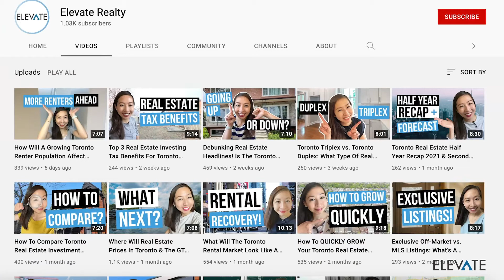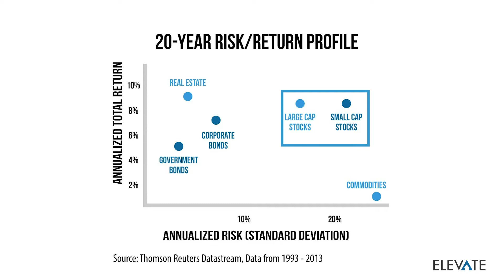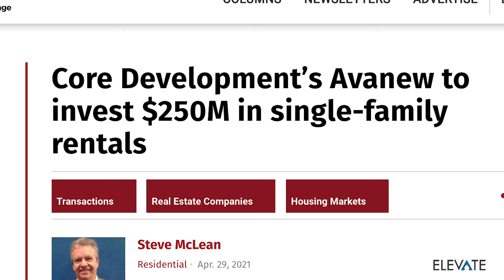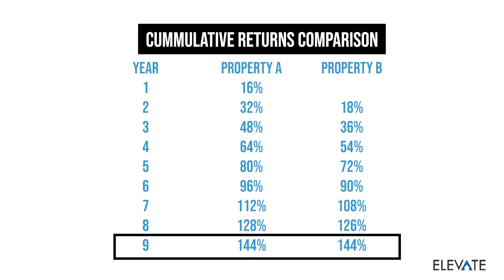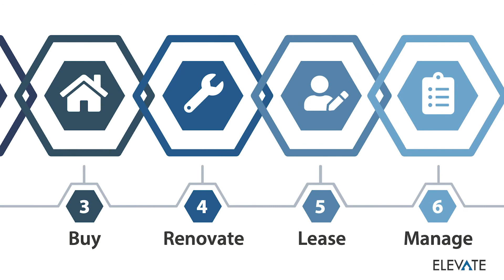Overcome Your Real Estate Fears & Start Investing In Toronto Real Estate in 2021!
If you have been thinking about investing in real estate for a few years now and you still haven’t taken the plunge, you are not alone.

Every week when I talk to new clients, I hear similar stories and two big reasons why people hesitate to start is because they get scared: scared of failing because they don’t know where the markets will head after they get in or scared of failing because they don’t know what they are doing.

In this video, I’m going to address these two big fears and then try to help you work through them so that you can finally start investing in real estate.

Read our FREE Toronto real estate investment property guide!

Elevate is a one-of-a-kind real estate investing service for Toronto. We help you with planning, decision making, and physically assist you with getting your investment property up and running.

0:00 - Intro
0:48 - Fear #1: Will The Real Estate Market Tank?
2:20 - Thompson Reuters: 20 Year Risk / Return Profile
4:25 - Fear #2: You Don't Know What You're Doing
5:25 - Fact Based Decision Making Process
 7:40 - How We Can Help